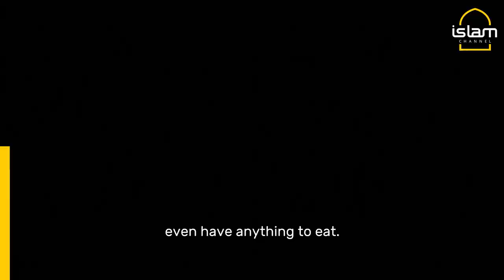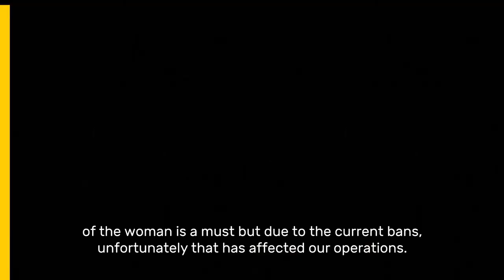Afghan men and women receive aid packages in Kabul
Afghans receive food packages distributed by NGO Aseel App in Kabul.